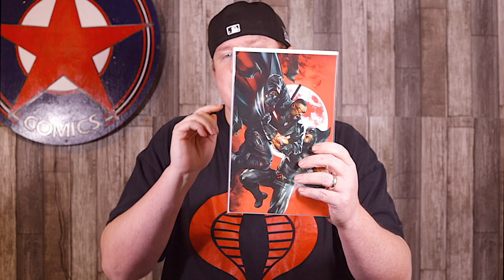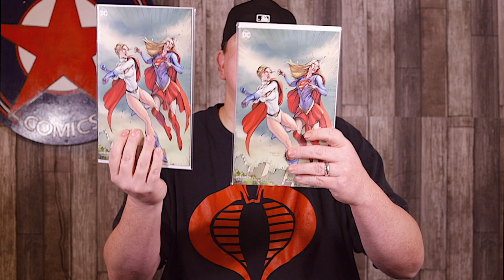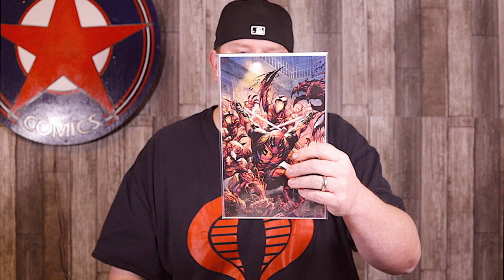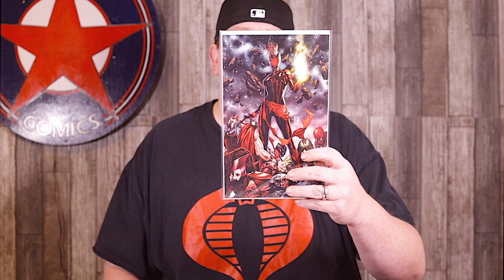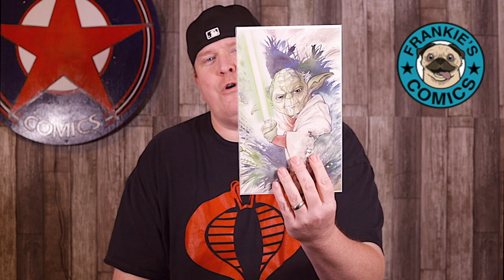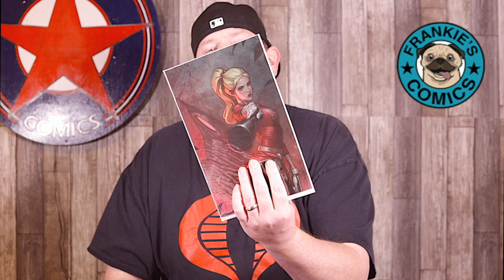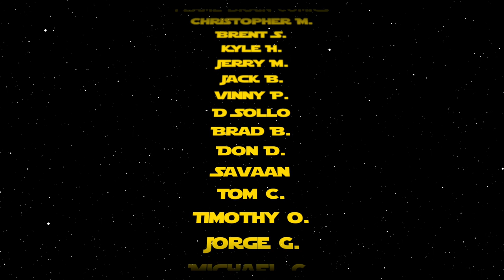Simpleman's Comics Patreon July BOLO Box Preview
We give you a preview of the comic books that will be going into the Simpleman's Comics Patreon BOLO Box for July 2020.

Save 20% off your first order at the 616 Comics with code FIRST20
Save 10% off all additional orders with code THANKS10